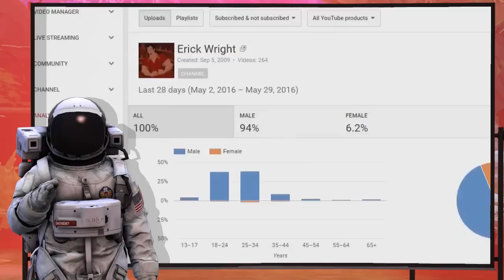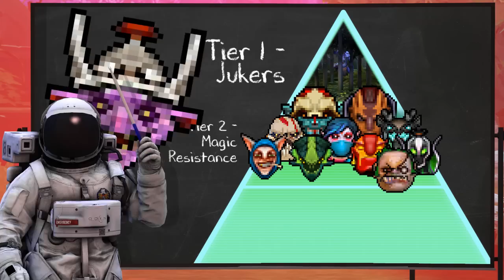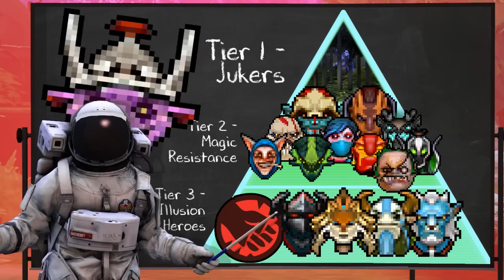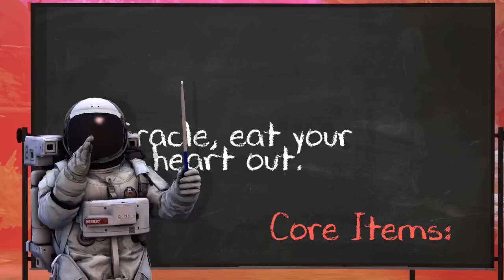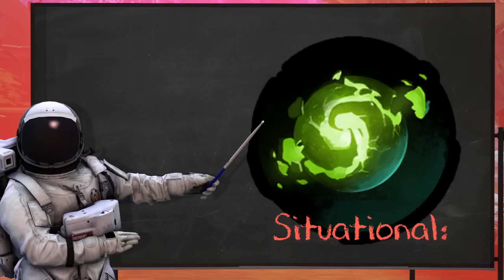The Only Way To Play - Timbersaw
I really hope people understand the 'The Only Way To Play' is a jokey title. I mean that's what's cool about Dota. There are a million ways to play. It's just that my ways are the right ways.

Links -